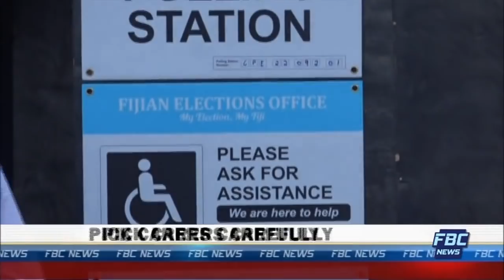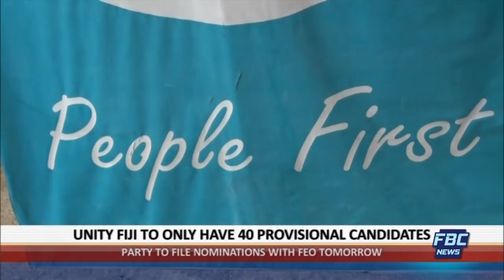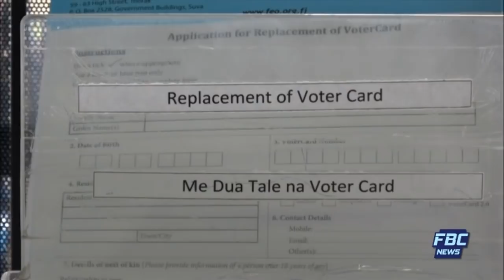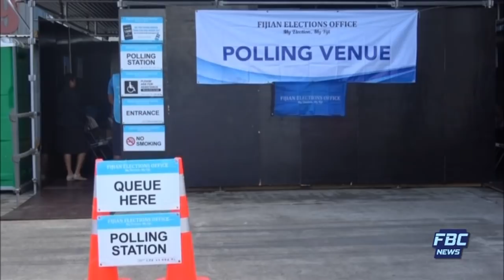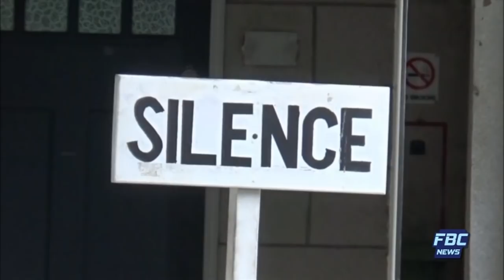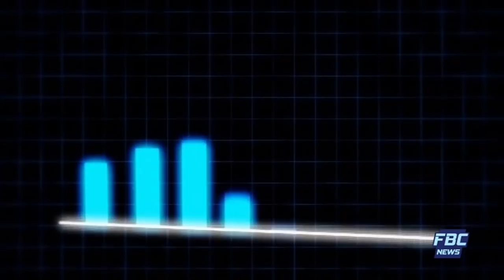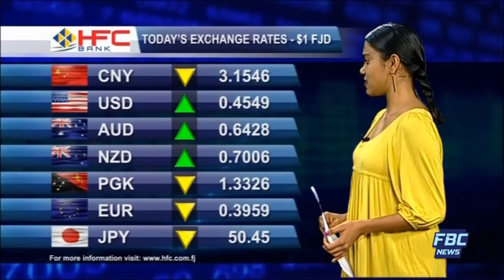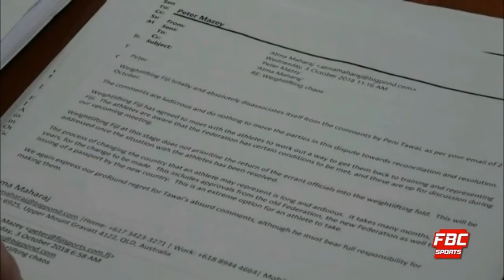FBC 7PM NEWS 11 10 18